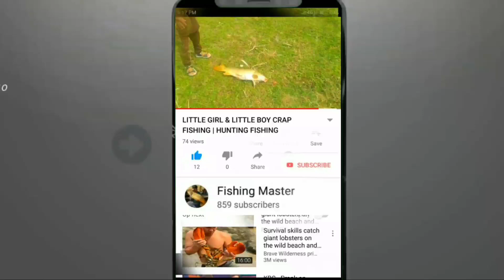FINISHING IN INDIA